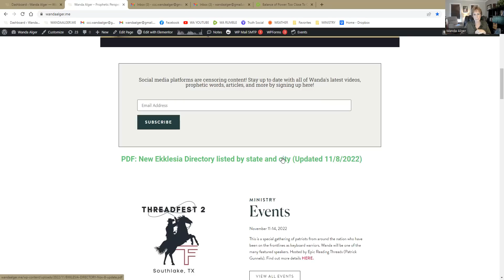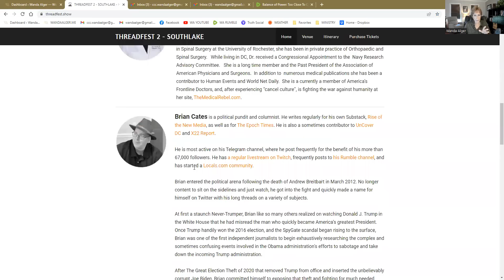TIME TO STAY RESOLUTE!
As we watch for the final tallies of the midterm election, we must stay resolute in seeing a righteous outcome. This entire journey has never been about what the “White Hats” or military are going to do. It’s always been about what We the People are going to do!

Also on AMAZON and KINDLE: